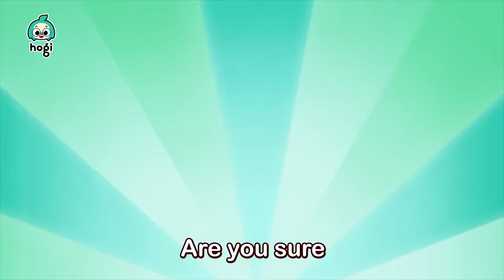[BEST] I Got a Boo Boo + Humpty Dumpty + No No Vegetables + More｜Songs for Kids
You're watching "Hogi's Best Sing Along" compilation, an interactive series prepared to you by Pinkfong & Hogi!

00:00:00 I Got a Boo Boo1
00:03:06 Humpty Dumpty
00:05:58 Head, Shoulders, Knees, and Toes
00:08:45 No, No, Vegetables!
00:11:32 One, Two, Buckle My Shoe